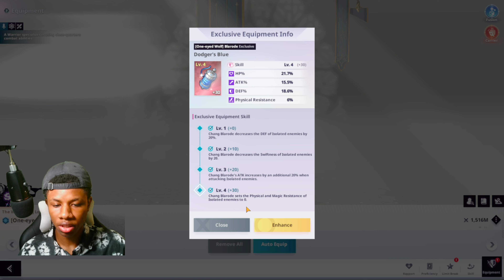AMAZING TEAM COMP TO USE AGAINST DATA MASCH!! [Tower of god: New World]